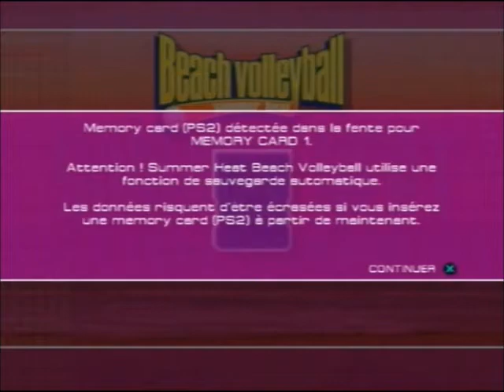La détente du soir, Beach volleyball summer heat PS2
Du beach volley dans toute sa splendeur! avec bien sûr des babes à gogo!